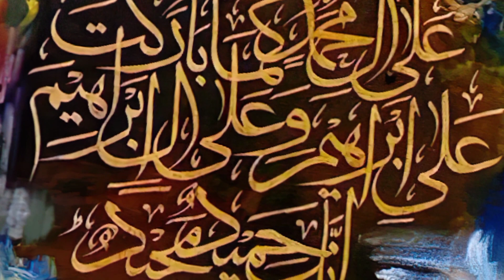DAROOD-E-PAK#darood daroodsharif darood_o_salaam daroodshareef daroodpak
DAROOD-E-PAK